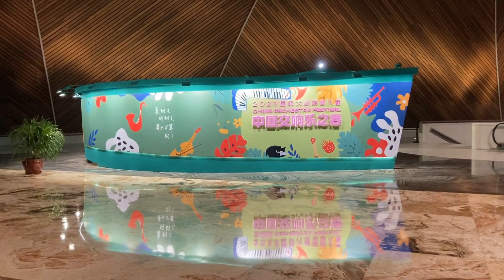Towards the Ocean, a video impression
Towards the Ocean, a symphonic suite by Li Shaosheng, received its world premiere on 21 April 2023 at the National Centre for the Performing Arts in Beijing, with Muhai Tang conducting Guangxi Symphony Orchestra.
Here's a video impression.